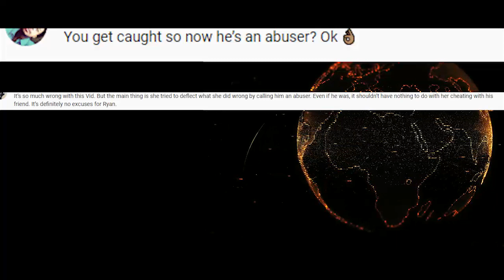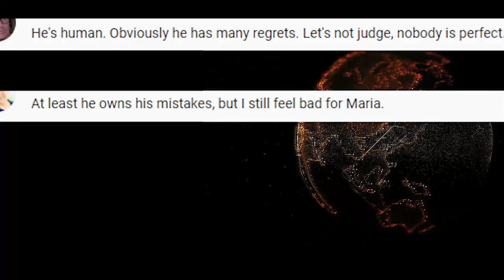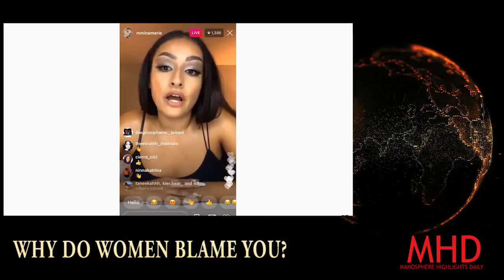Why do women blame you When they get exposed as a Cheater?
In this video we highlight the video of Nina, who cheated on her man (Antony) with his best friend Ryan Henry. Why do women blame you, when they get exposed? Let's get into it!